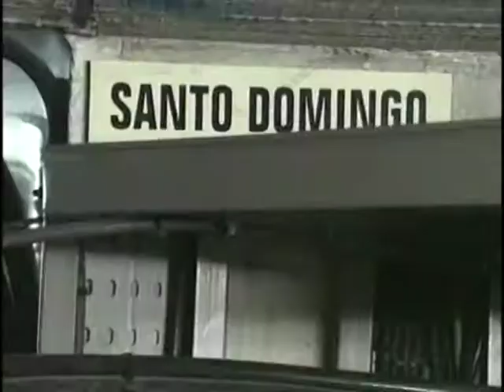Alcantarillas del Encierro de Pamplona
Curioso recorrido subterráneo del encierro, donde en vez de toros hay cables y tuberías.